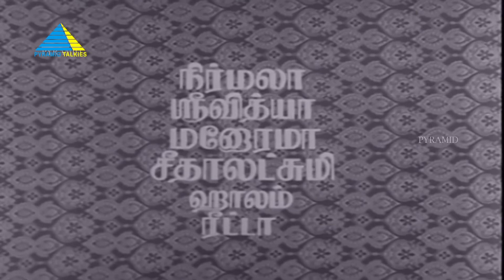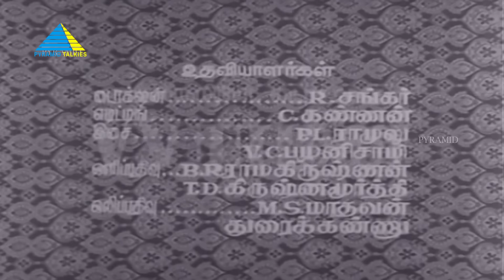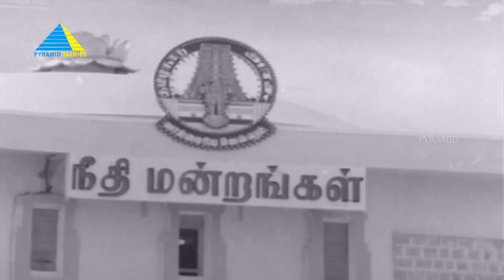தங்க கோபுரம் (1971) | Thanga Gopuram | Full Movie Tamil | Jaishankar | Jayalalithaa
Thanga Gopuram is a 1971 Indian Tamil-language film produced, written and directed by M. S. Solaimalai. It stars Jaishankar and Jayalalithaa, with Sundarrajan, V. K. Ramasamy, M. R. R. Vasu, Srikanth, Vennira Aadai Nirmala, Srividya and Manorama in supporting roles. The film was released on 12 August 1971.

Directed by M. S. Solaimani
Written by M. S. Solaimani
Produced by P. L. Mohanram
Starring : Jaishankar, Jayalalithaa
Cinematography by Sundarababu
Edited by S. A. Murugesan